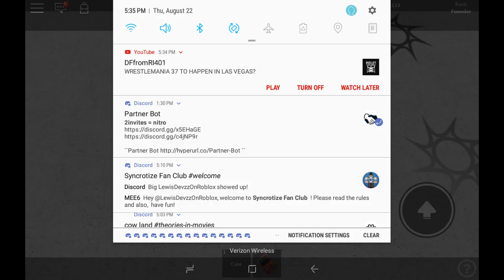Roblox Airlines | GONE WORNG!!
In this video I am doing a airline shift in my airport. Later in the video my polit who's  my brother crashed the plane.